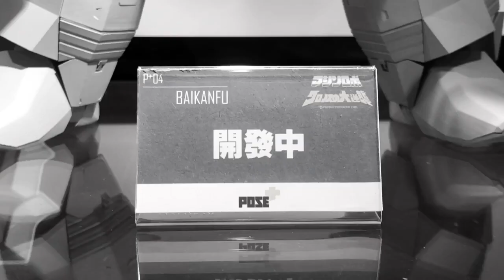【ASAP EVENT】C3 AFA HK 2019 POSE+ Preview